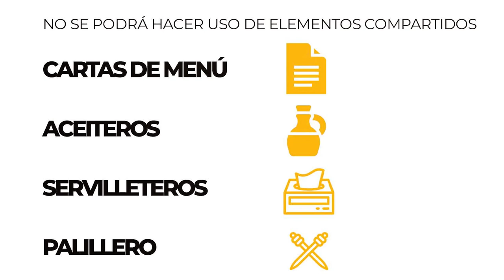Fase 1 de la desescalada: ¿cómo tendremos que estar en bares y restaurantes?